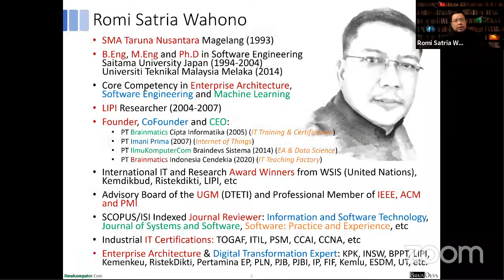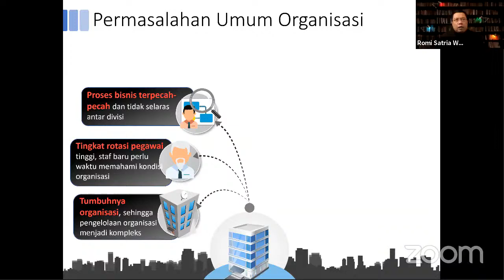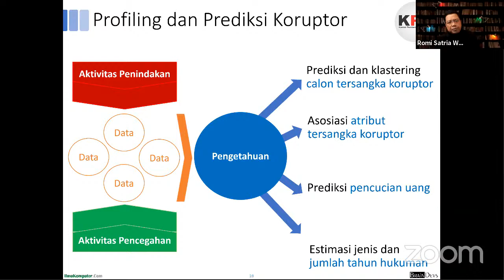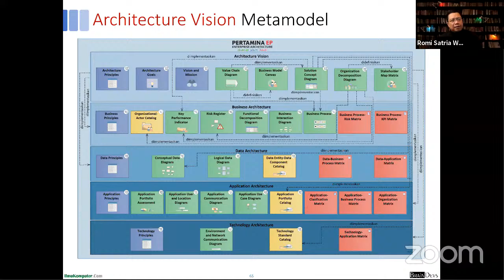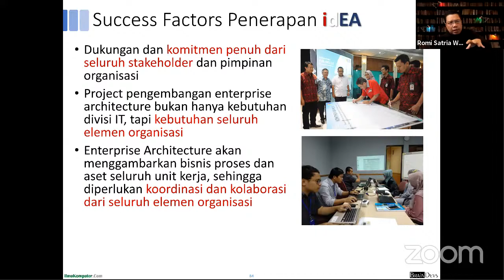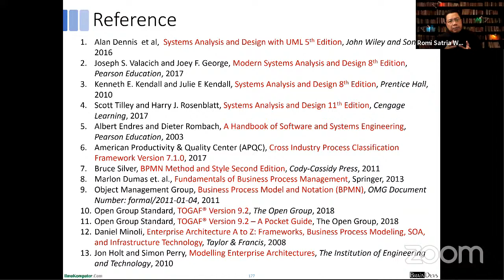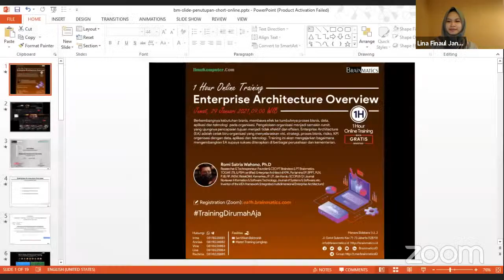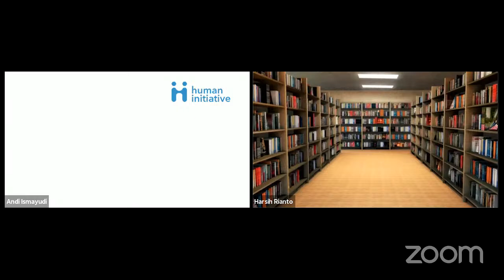1 Hour Online Training: Enterprise Architecture Overview